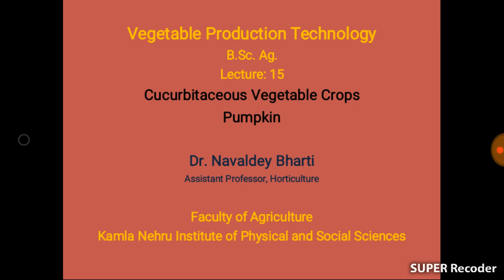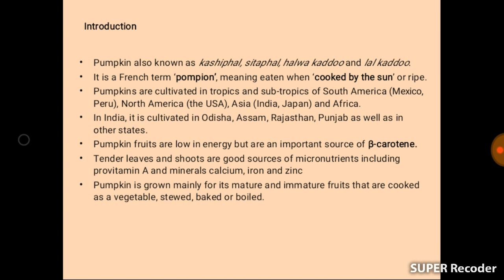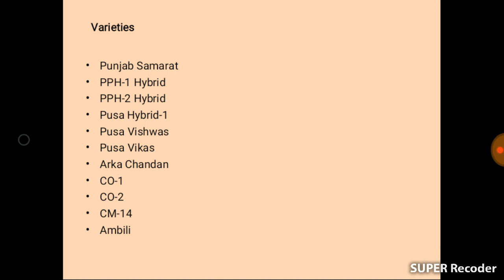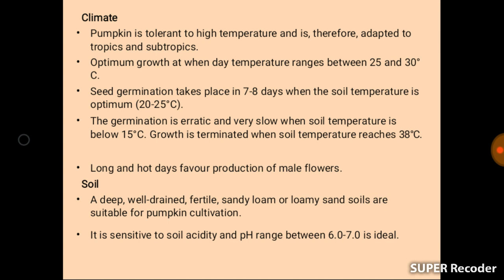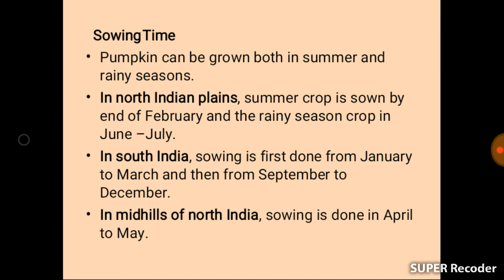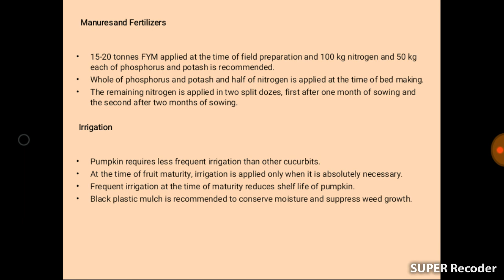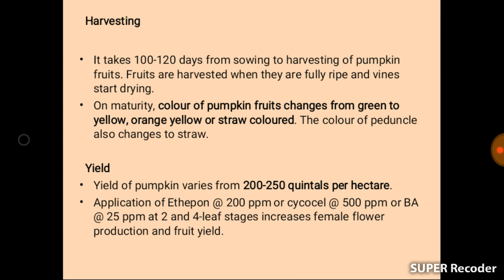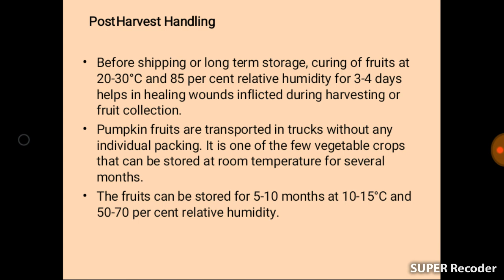Production Technology of Pumpkin Lecture 15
This you tube channel provides study material for Horticulture Graduates and Horticulture Post Graduates who are studying in various colleges and universities according to ICAR pattern. Through this channel we will enable the students to face various competitive exams, whether organised by ICAR, Agricultural Universities or any other govt. or non govt. institute.